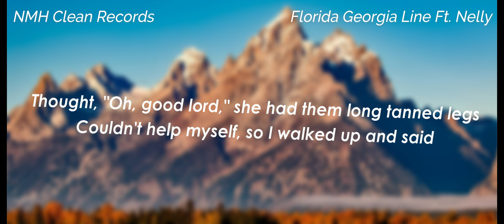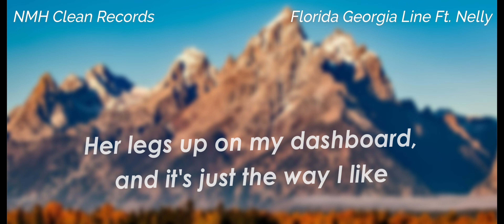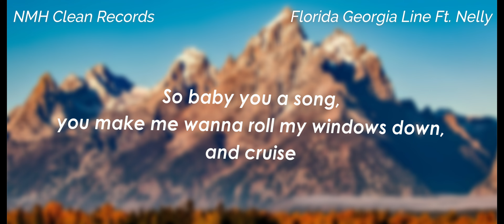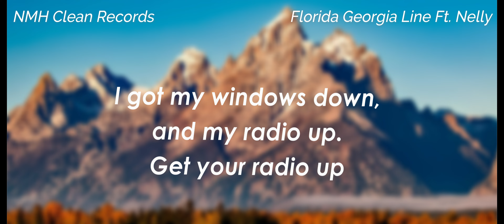Cruise - Florida Georgia Line (ft. Nelly) | Lyrics | NMH Clean Records